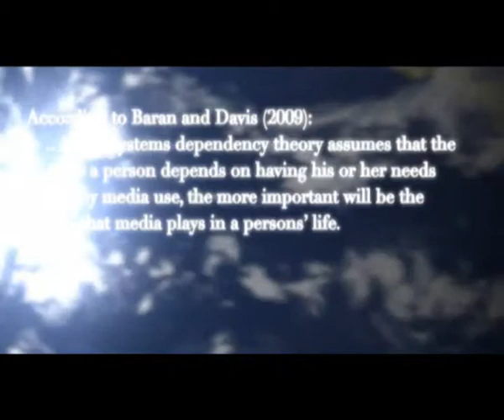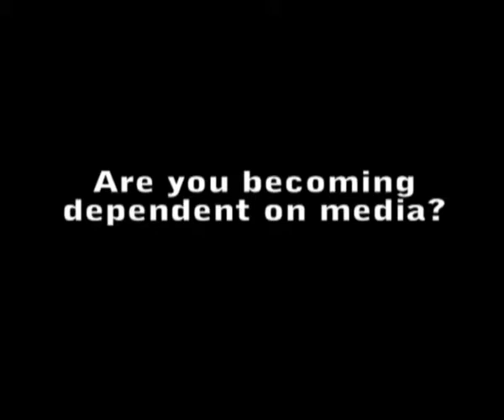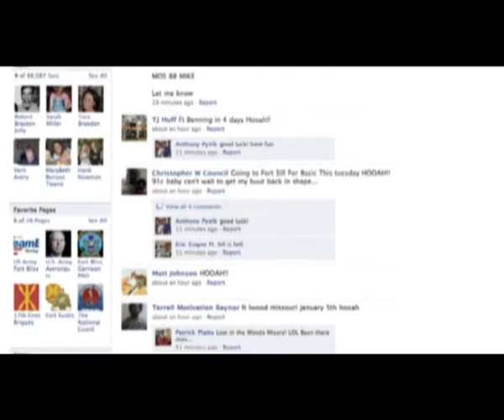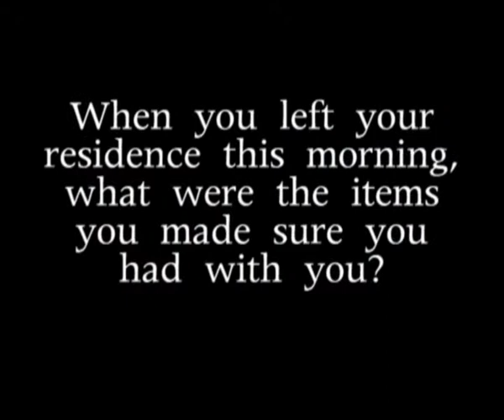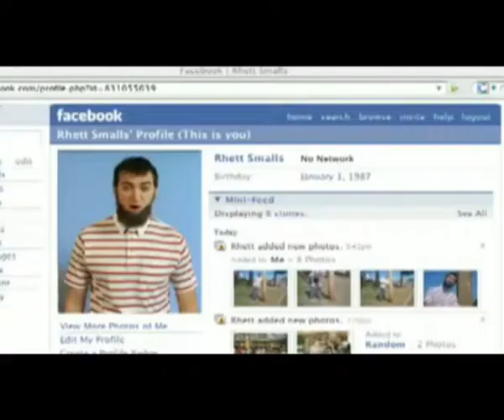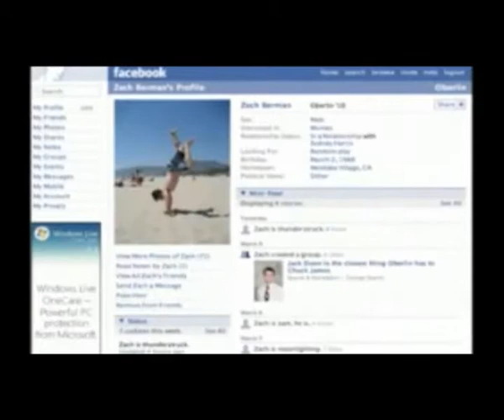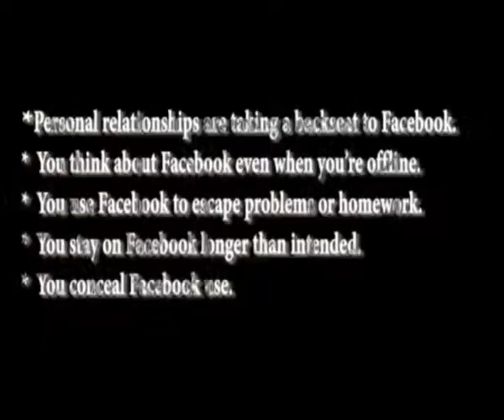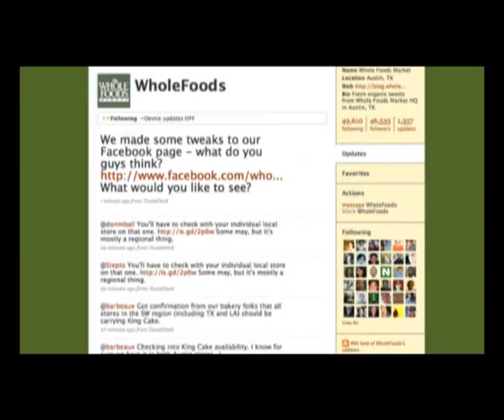Mass Comm Theory Project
This project was completed Fall 2010 by myself and other students of the NSU Mass Communications Graduate Program.  I used to put the project together using Adobe CS4 Premiere and After Effects.